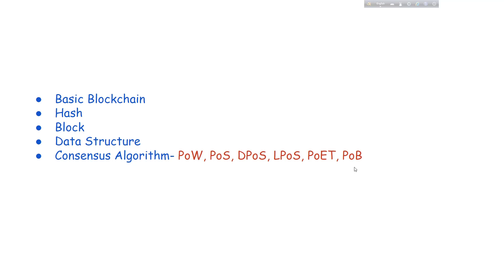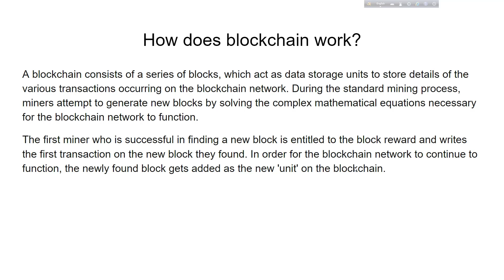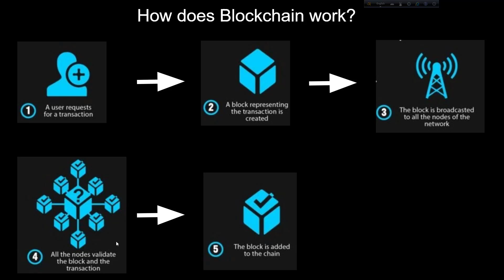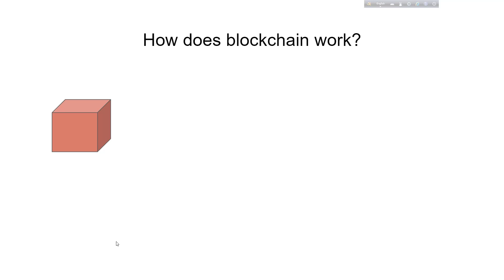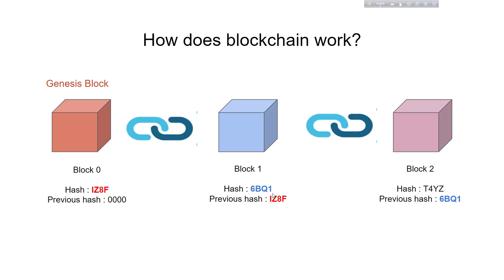7. ব্লকচেইন কিভাবে কাজ করে? || How does Blockchain work?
A blockchain consists of a series of blocks, which act as data storage units to store details of the various transactions occurring on the blockchain network. During the standard mining process, miners attempt to generate new blocks by solving the complex mathematical equations necessary for the blockchain network to function.

The first miner who is successful in finding a new block is entitled to the block reward and writes the first transaction on the new block they found. In order for the blockchain network to continue to function, the newly found block gets added as the new 'unit' on the blockchain.